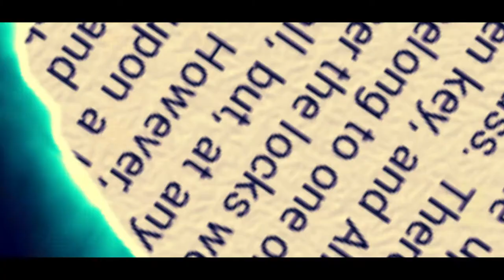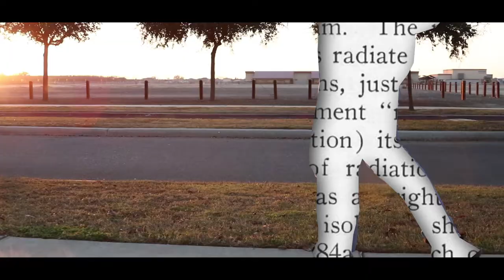Sanchez- No Patience Feat- 812 PAPI. IG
Follow my homie 812 Papi on instagram(IG) @812papi this video on the come up💯💯